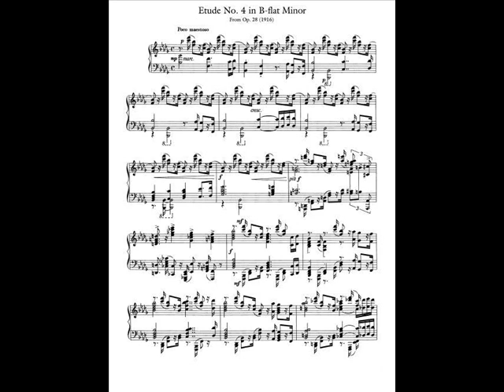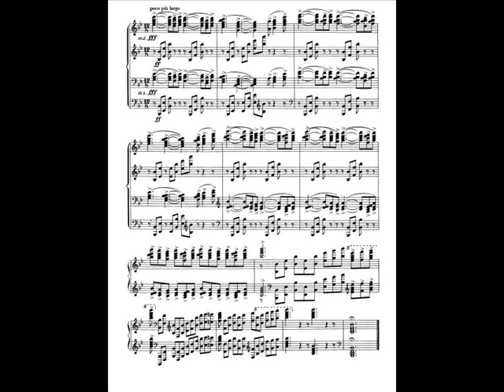Dohnányi - Etude de concert, Op.28 n°4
This is one of my favorite "Octave Etudes"

I really hope there will be more and more people
would like to play this etude in the future : )